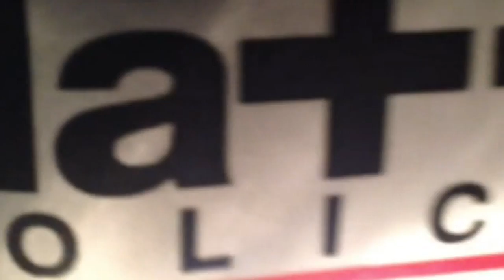Your 2014 Home Shirt... Nearly!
Teaser of Saints 2014 home shirt